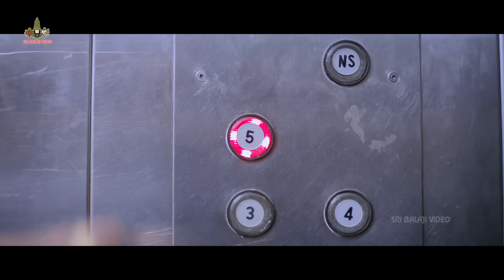Lovers Movie Sapthagiri as Magajaati Aanimutyam Comedy | Sri Balaji Video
Watch Lovers Movie Comedy Scenes (1080p) Starring Sumanth Ashwin, Nanditha, Tejaswi Madivada, Chandini, Shamili Agarwal, Saptagiri,Sai Kumar,etc..Screenplay Maruthi, Directed by Harinath, Produced by Suryadevara Nagavamsi & B. Mahendra Babu, Music Composed by J.B. (Jeevan Babu)

Siddhu (Sumanth Ashwin) is a smart guy who has been trying to get a girlfriend. All his efforts are spoiled by Chitra (Nanditha). Siddhu doesn't know how Chitra looks like. After a few years, he happens to see a girl and falls in love at first sight. The rest of the story is all about what happens when he realises that the girl he has fallen in love with is none other than his faceless archrival Chitra.